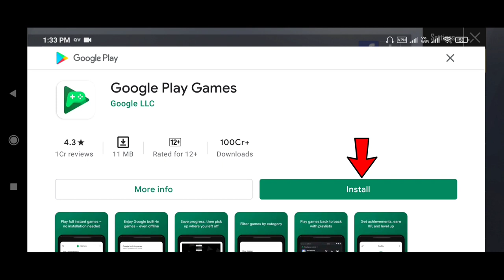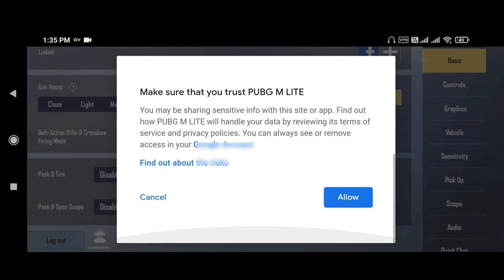PUBG Mobile Lite Profile Me Apna Photo Kaise Lagaye | 2022 Trick PUBG Lite - Ninja Army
ninja army
pubg mobile lite
pubg mobile lite profile me
 apna photo kaise lagaye
2020 trick pubg lite
pubg lite me profile photo kaise lagaye
pubg lite me apna photo kaise lagaye
pubg lite me profile picture kaise change kare
pubg mobile lite me piche aag kaise lagaye
pubg lite main profile photo change kaise kare
pubg litee free me title kaise le
pubg lite me photo kaise lagaye
pubg mobile lite quick scope kaise lagaen

Video Description:-

► Keep Supporting
► Love You Guys